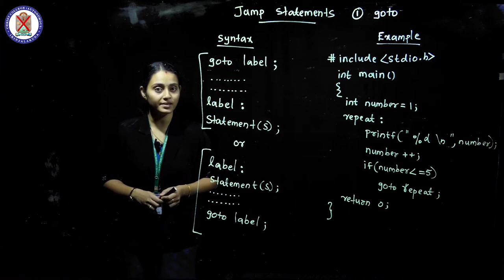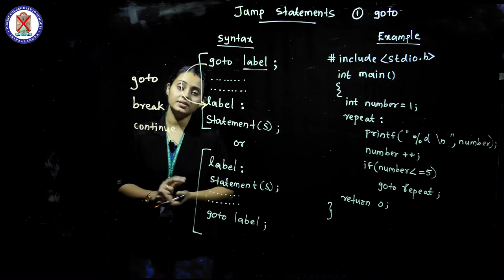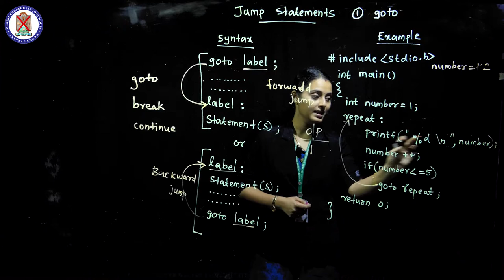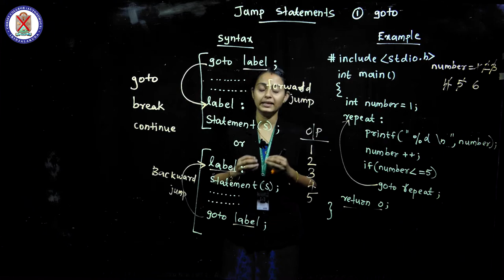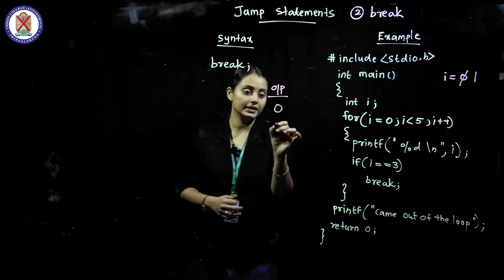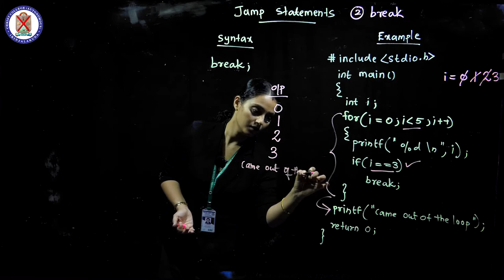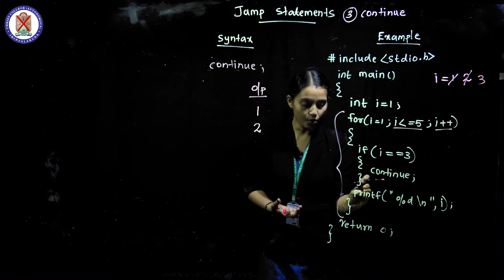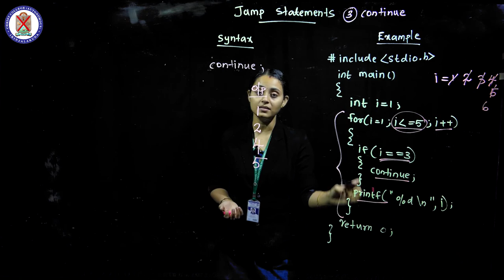Problem Solving Using C | Jump Statements | Christ OpenCourseWare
Instructor : Ms. Varsha Ganesh